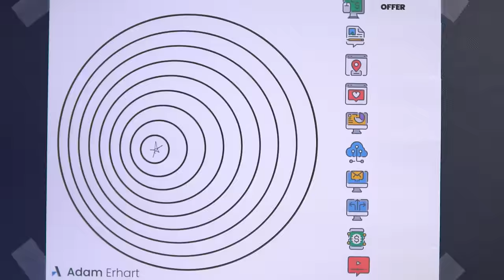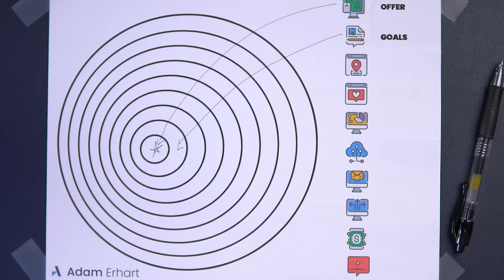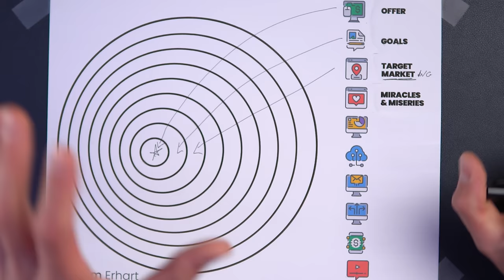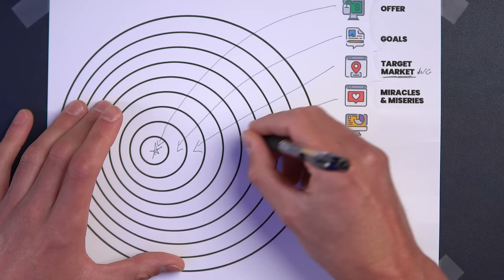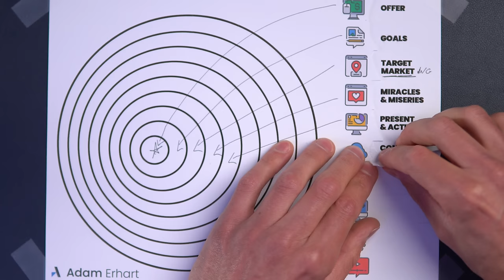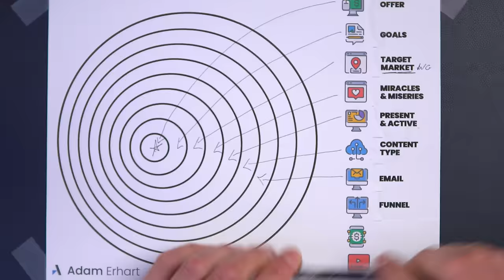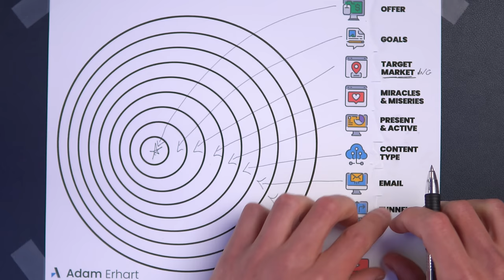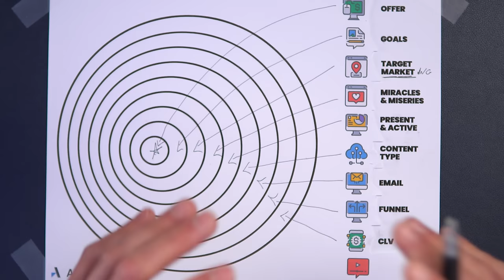10 Marketing Strategies Guaranteed to Grow ANY Business (PROVEN & PROFITABLE)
• Lead-Gen Playbook Bundle: Training, webinar series, and ready-to-use snapshots
• Weekly Business Coaching: Live Zoom sessions for a tailored business strategy
• Complete Marketing Campaigns: Profitable campaigns and funnels
• 1-on-1 Setup: Personalized account setup with my team for a fast start

00:01 Creating Marketing That Works: A Proven Framework
01:03 The Non-Linear Path to Marketing Success
02:01 The Offer vs. Target Market Debate
03:34 Aligning Your Offer and Setting Marketing Goals
05:03 Understanding Your Target Market: The Core of Marketing
07:02 Defining Your Ideal Customer Avatar (ICA)
08:54 Miracles and Miseries: Addressing Customer Needs
10:29 Bridging the Gap Between Misery and Miracles
12:32 Choosing the Right Platforms and Content Type
14:54 Mandatory Marketing: Why Email is Essential
17:00 Building a Marketing Funnel and Customer Journey
19:45 Optimizing Your Funnel: Fixing Gaps and Boosting Results
22:29 Customer Lifetime Value (CLV): Increasing Revenue
24:54 Supercharging Your Strategy with Video Marketing
26:10 Getting Started with Video: From Stories to YouTube
28:25 Seven More Proven Marketing Strategies